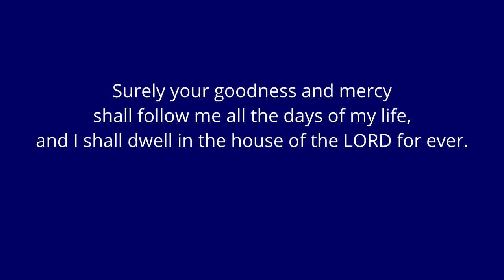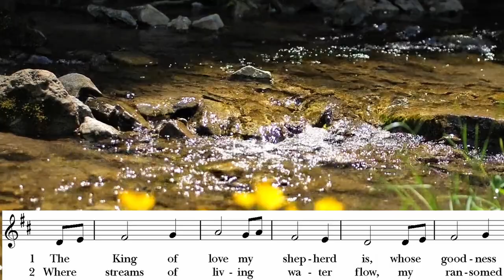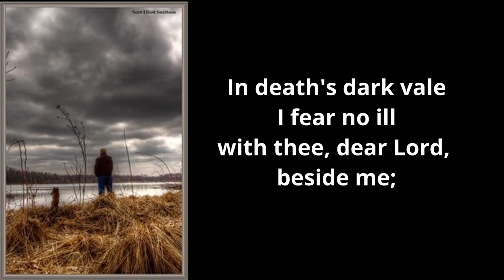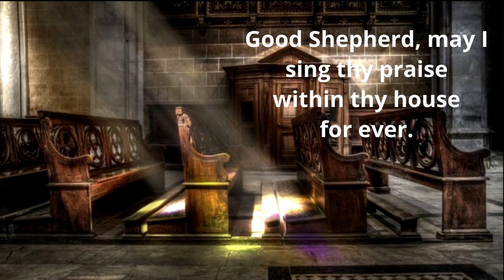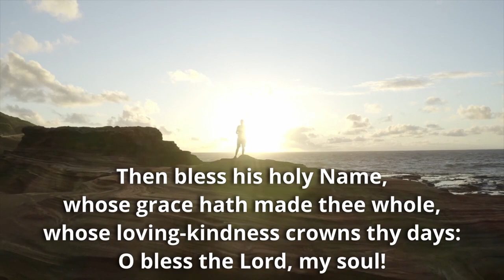The King of Love My Shepherd Is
COPYRIGHT ACKNOWLEDGEMENTS
All music reprinted and presented under OneLicense A-723426, CCS License #470465, CCS License #470466, or in the Public Domain.
Images and videos are free for use and courtesy of the site and contributor listed. This author acknowledges with appreciation the contributor for their work of art.

Image: Stained Glass Window, St. Peterʻs Episcopal Church
Image: Torah courtesy of Creative Commons contributor Wikipedia
Image 1: Shepherd courtesy of Pixabay.com contributor Stephen Muir
Video 2: Stream courtesy of Pixabay.com contributor Adege
Image 3: Sorrow courtesy of Flickr.com contributor Scott Elliott Smithson
Image 4: Stained Glass Window courtesy of PIxabay.com contributor Falco
Video 5: Chapel courtesy of Pixabay.com contributor Joe Hackney